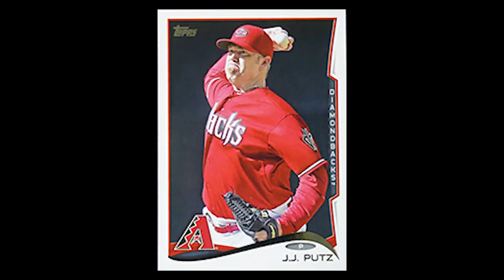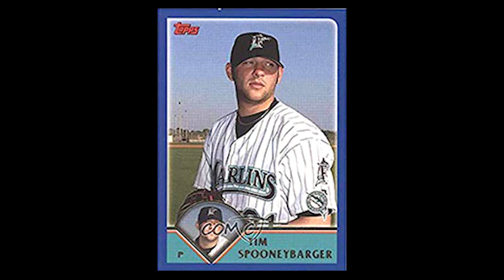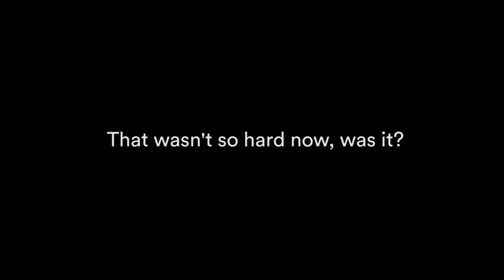Baseball Players that Have Fun Names | Baseball Cards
Showing two cool kids, Chase and Jack, baseball cards of players that have fun and unique names.

Visit my partners below for cool deals!

eBay Store